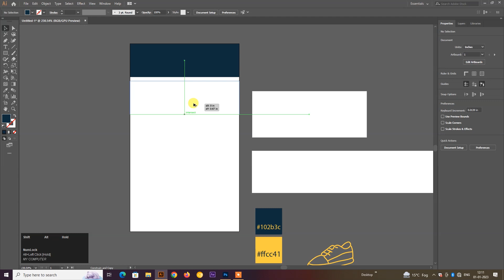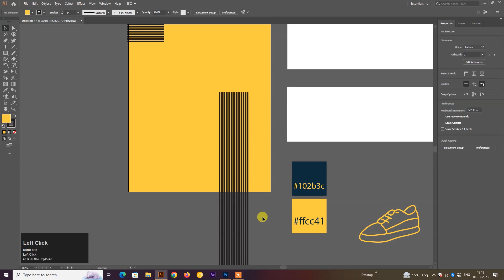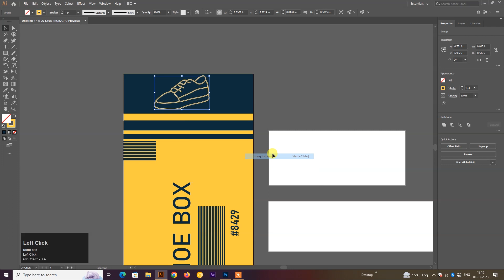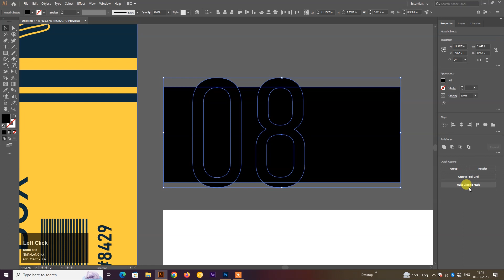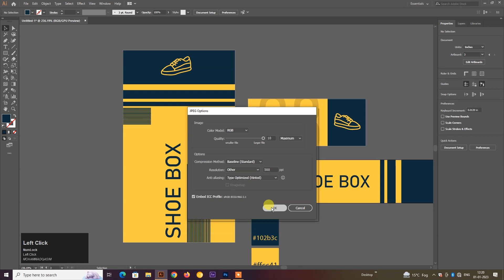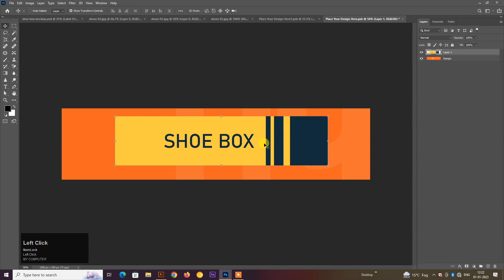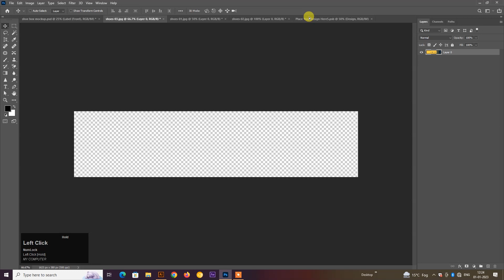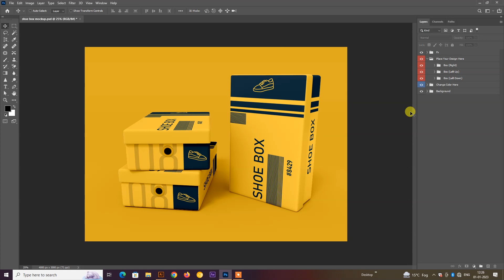Illustrator with Photoshop | Shoe Box Design | with Free Download